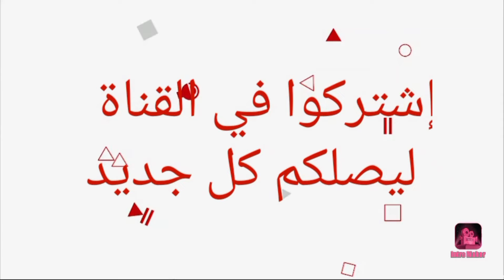تعرف على ديانات أبطال مسلسل ماذا لو أحببت كثيرا 😍- أسماءهم وأعمارهم الحقيقية 😍❤️